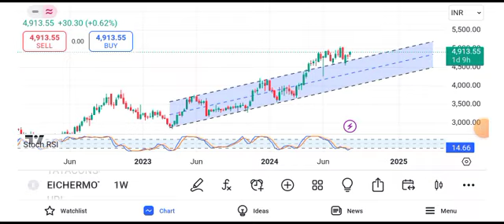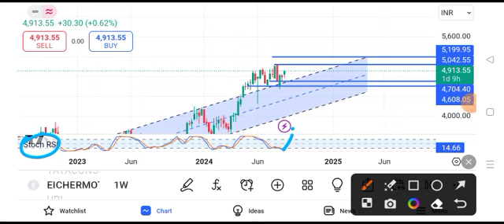Eicher Motors share latest news today